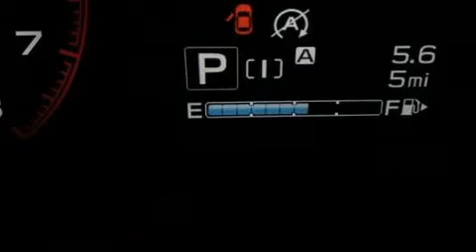2020 Subaru Forester Sport in Spokane, WA 99201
Subaru of Spokane
423 W. 3rd Ave

Load your family into the 2020 Subaru Forester. Under the hood you'll find a 4 cylinder engine with more than 170 horsepower, providing a smooth and predictable driving experience. Top features include a split folding rear seat, 1-touch window functionality, adjustable headrests in all seating positions, a trip computer, an automatic dimming rear-view mirror, a power liftgate, lane departure warning, and much more. For drivers who enjoy the natural environment, a power moon roof allows an infusion of fresh air. You and your passengers will enjoy the stereo system, which includes a CD player with MP3 capability, steering wheel mounted audio controls, and 9 speakers, providing excellent sound throughout the cabin. Subaru also prioritized safety and security with features such as: dual front impact airbags, head curtain airbags, traction control, brake assist, a security system, an emergency communication system, and 4 wheel disc brakes with ABS. For added security, dynamic Stability Control supplements the drivetrain. Our sales reps are extremely helpful & knowledgeable. They'll work with you to find the right vehicle at a price you can afford.